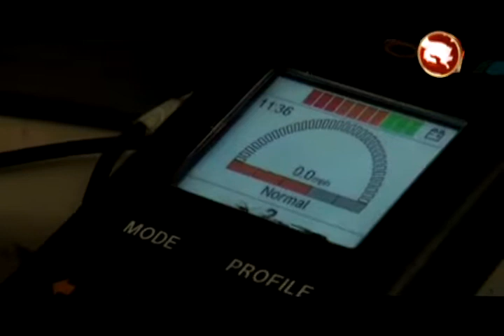Expertos de Japón brindarán capacitación para mejorar taller de reparación de sillas de ruedas